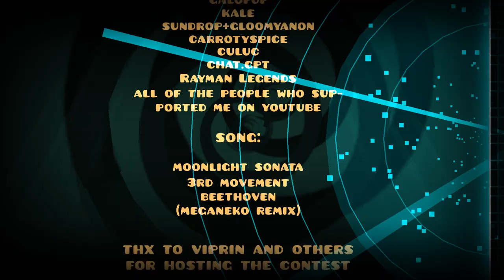Geometry Dash - Change Of Scene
Das allseits beliebte.